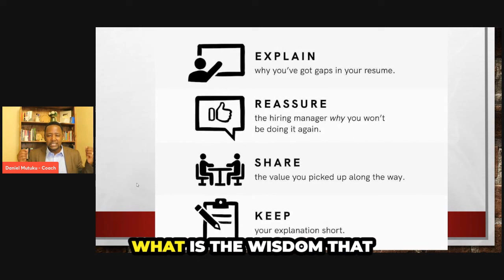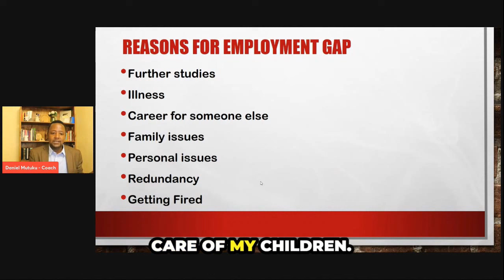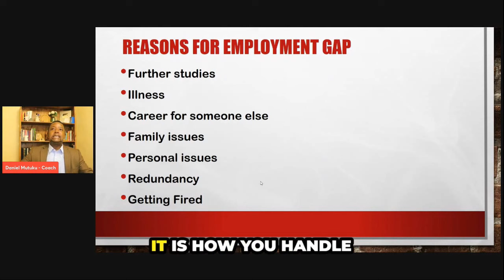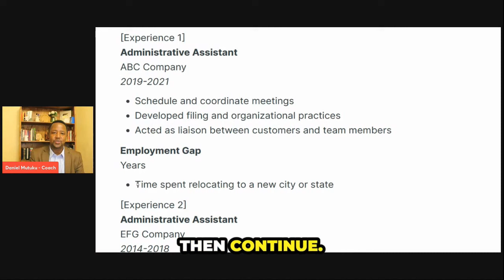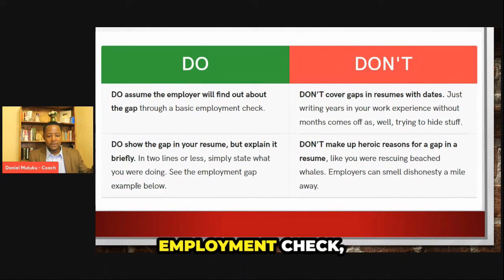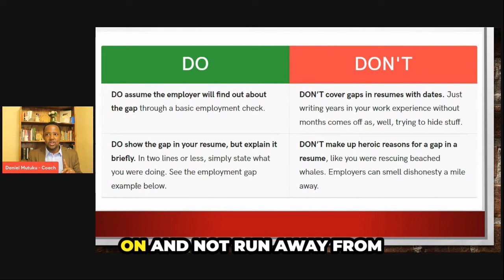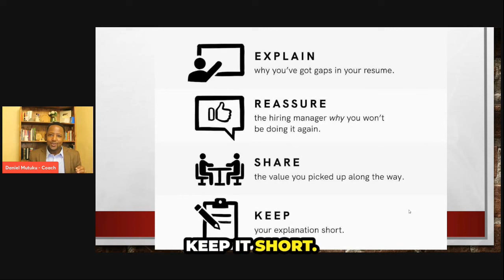How to Address Employment Gaps Head-On Once and for All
If you have employment gap that should not be a problem after watching this video. Get FREE CV review and Career coaching

Get The Ultimate Cover letter Guide: 101 sample cover letters for all professionals

Daniel Mutuku is a Leadership and Career Coach,  and an Author.

With over 12 years of experience in coaching, I have gathered some key insights on what makes people successful in their careers and in business.